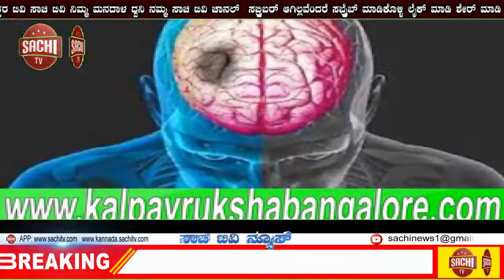ಬೆಳಗಾವಿ ಜಿಲ್ಲಾಡಳಿತದ ನಡೆ ಖಂಡಿಸಿ ಪ್ರತಿಭಟನೆ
ಶ್ರೀ ಬಿ ಎಸ್ ಯಡಿಯೂರಪ್ಪ
 ಮಾನ್ಯ ಮುಖ್ಯಮಂತ್ರಿಗಳು
 ಕರ್ನಾಟಕ ಸರ್ಕಾರ ವಿಧಾನಸೌಧ ಬೆಂಗಳೂರು.
 ವಿಷಯ. ಬೆಳಗಾವಿ ಪಿರನ್ವಾಡಿ ಯಲ ವೃತ್ತದಲ್ಲಿ ಸಂಗೊಳ್ಳಿ ರಾಯಣ್ಣ ಪ್ರತಿಮೆ ಸ್ಥಾಪಿಸಲು ಅಡ್ಡಿಪಡಿಸುತ್ತಿರುವ ರಾಷ್ಟ್ರೀಯ ಹೆದ್ದಾರಿ ಪ್ರಾಧಿಕಾರ ಮತ್ತು ಬೆಳಗಾವಿ ಜಿಲ್ಲಾಡಳಿತದ ನಡೆ ಖಂಡಿಸಿ ಪ್ರತಿಭಟನೆ ಮಾಡುವ ಕುರಿತು.
 ಮಾನ್ಯರೇ. ಕರ್ನಾಟಕದ ಗಂಡು ಮೆಟ್ಟಿದ ನಾಡು ವೀರರಾಣಿ ಚೆನ್ನಮ್ಮನ ಮತ್ತು ಕ್ರಾಂತಿವೀರ ಸಂಗೊಳ್ಳಿ ರಾಯಣ್ಣ ರ ಜನ್ಮಭೂಮಿ ಬೆಳಗಾವಿಯ ಪಿರನ್ವಾಡಿ ವೃತ್ತದಲ್ಲಿ ರಾಯಣ್ಣನ ಪ್ರತಿಮೆ ಸ್ಥಾಪಿಸಲು ಅನುಮತಿ ನಿರಾಕರಿಸುತ್ತಿರುವ ಭಾರತೀಯ ರಾಷ್ಟ್ರೀಯ ಹೆದ್ದಾರಿ ಪ್ರಾಧಿಕಾರ ಮತ್ತು ಬೆಳಗಾವಿ ಜಿಲ್ಲಾಡಳಿತದ ನಡೆಯನ್ನು ಕರ್ನಾಟಕ ರಕ್ಷಣಾ ವೇದಿಕೆ ಹಾಗೂ ಕ್ರಾಂತಿವೀರ ಸಂಗೊಳ್ಳಿ ರಾಯಣ್ಣ ಯುವಕ ಸಂಘ ತೀವ್ರವಾಗಿ ಖಂಡಿಸುತ್ತದೆ
          ರಾಯಣ್ಣನ ತನ್ನ ಜನ್ಮಭೂಮಿಯಲ್ಲಿ ರಾಯಣ್ಣನ ಪ್ರತಿಮೆಗೆ ಅಧಿಕಾರಿಗಳು ಇಲ್ಲಸಲ್ಲದ ನೆಪ ನೀಡಿ ಅನುಮತಿ ನಿರಾಕರಿಸುವುದು ನಿಜಕ್ಕೂ ನಾಚಿಕೆಗೇಡು ಸಂಭಾಜಿ, ಶಿವಾಜಿ,  ತಾನಾಜಿ ಯ ಪ್ರತಿಮೆಯ ಸ್ಥಾಪನೆ ಸಮಯದಲ್ಲಿ ತುಟಿಬಿಚ್ಚದ ಅಧಿಕಾರಿಗಳು ರಾಯಣ್ಣ ಚೆನ್ನಮ್ಮ ಅಮಟೂರ್ ಬಾಳಪ್ಪ ಸೇರಿದಂತೆ ಅನೇಕ ನಾಡ ಸೇನಾನಿಗಳ ಪ್ರತಿಮೆ ಸ್ಥಾಪನೆಗೆ ಮುಂದಾದಾಗ ಸುರಕ್ಷತೆ ಕಾನೂನು ಅನುಮತಿ ಟರಾವು ಭದ್ರತೆ ಸೇರಿದಂತೆ ಕೆಲಸಕ್ಕೆ ಬಾರದ ಕಾರಣಗಳ ನೆಪ ನೀಡಿ ತಡೆಹಿಡಿಯುವ ಕೆಲಸ ಮಾಡುತ್ತಿದ್ದಾರೆ
 ಬೆಳಗಾವಿಯ ಮರಾಠಿ ಮತಗಳಿಗಾಗಿ ಅಲ್ಲಿಯ ಕೆಲ ರಾಜಕಾರಣಿಗಳು ಈ ನಿರಾಭಿಮಾನ ದ ಸಂಚಿನ ಮೋಸಕ್ಕೆ ಕನ್ನಡಿಗರು ನಿರಂತರವಾಗಿ ಒಳಗಾಗುತ್ತಲೇ ಬಂದಿರುತ್ತಾರೆ ಬೆಳಗಾವಿ ಕನ್ನಡಿಗರು ತಮ್ಮತನವನ್ನು ಅಭಿಮಾನದಿಂದ ಪ್ರವೇಶಿಸಬೇಕಾದರ,, ಪೊಲೀಸರ ಅನುಮತಿ ಕೇಳುವ ಪರಸ್ಥಿತಿ ಬೆಳಗಾವಿಯಲ್ಲಿ ನಿರ್ಮಾಣವಾಗಿದೆ ರಾಜಕಾರಣಿಗಳು ಮರಾಠಿಯ ಯಾ ಮೋಹಕ್ಕೆ ಕನ್ನಡಿಗ ತನ್ನ ಸಂಪ್ರದಾಯ ಸಂಸ್ಕೃತಿ ಅಭಿಮಾನವನ್ನು ಭಯದಿಂದ ಬಲಿ ನೀಡುವ ಪರಿಸ್ಥಿತಿಗೆ ಬಂದು ನಿಂತಿದ್ದಾನೆ ಕನ್ನಡದ ನೆಲ, ಇಲ್ಲಿ ಕನ್ನಡವೇ ಸಾರ್ವಭೌಮ ಎನ್ನುವಂಥ ಗಂಡೆದೆಯ ರಾಜಕಾರಣದ ಗಂಡನ ಅವಶ್ಯಕತೆ ಬೆಳಗಾವಿ ಜಿಲ್ಲೆಗಿದೆ
 ಪಿರನ್ ವಾಡಿ ಜಂಕ್ಷನ್ ನಲ್ಲಿ ರಾಷ್ಟ್ರೀಯ ಹೆದ್ದಾರಿಯ ಪ್ರಾಧಿಕಾರದವರು ಟ್ರಾಫಿಕ್ ಸಮಸ್ಯೆ ನೀಡಿ ರಾಯಣ್ಣ ಪ್ರತಿಭೆಗೆ ಸ್ಥಾಪನೆಗೆ ಅನುಮತಿ ನಿರಾಕರಿಸುತ್ತಿರುವುದು ನಿಜಕ್ಕೂ ದುರಂತ ಅದೇ ರಥದಲ್ಲಿ ಇನ್ನು ಕೆಲವರ ಪ್ರತಿಮೆಗಳಿವೆ ಈ ಪ್ರತಿಮೆಗಳಿಂದ ಟ್ರಾಫಿಕ್ ಸಮಸ್ಯೆ ಉಂಟಾಗುವುದಿಲ್ಲ ವೇ ಎನ್ನುವುದು ಕರ್ನಾಟಕ ರಕ್ಷಣಾ ವೇದಿಕೆ ಹಾಗೂ ಕ್ರಾಂತಿವೀರ ಸಂಗೊಳ್ಳಿ ರಾಯಣ್ಣ ಯುವಕ ಸಂಘ ಪ್ರಶ್ನೆ? ರಾಷ್ಟ್ರೀಯ ಹೆದ್ದಾರಿಯ ಪ್ರಾಧಿಕಾರದ ಅಧಿಕಾರಿಗಳು ನೀಡುತ್ತಿರುವ ಈ ಸುಳ್ಳು ವರದಿಗಳನ್ನೇ ನಂಬುತ್ತಿರುವ ಬೆಳಗಾವಿಯ ಜಿಲ್ಲಾಡಳಿತ ರಾಯಣ್ಣನಿಗೆ ಅವಮಾನ ಮಾಡುವ ಕೆಲಸ ಮಾಡುತ್ತಿದೆ ನಿಜಕ್ಕೂ ಈ ನಾಡಿನ ದುರಂತ ಇಂತಹ ನೀಚ ಮನಸ್ಥಿತಿಯನ್ನು ಬೆಳಗಾವಿ ಜಿಲ್ಲಾ ಆಡಳಿತ ತಕ್ಷಣ ಬದಲಿಸಿಕೊಳ್ಳಬೇಕು
 ಪಿರನ್ವಾಡಿ ಜಂಕ್ಷನ್ನಲ್ಲಿ ವೃತ್ತದಲ್ಲಿ ಸಂಗೊಳ್ಳಿ ರಾಯಣ್ಣ ಪ್ರತಿಮೆಯನ್ನು ಬೆಳಗಾವಿ ಜಿಲ್ಲಾಡಳಿತವೇ ಯಾವುದೇ ಸಬೂಬು ನೀಡದೆ ಸ್ಥಾಪಿಸಬೇಕು ಒಂದು ವೇಳೆ ಜಿಲ್ಲಾ ಆಡಳಿತ ರಾಷ್ಟ್ರೀಯ ಹೆದ್ದಾರಿ ಪ್ರಾಧಿಕಾರದ ಅಧಿಕಾರಿಗಳ ಮಾತು ಕೇಳಿ ಅಸಡ್ಡೆತನ ತೋರಿದೆ ಆದರೆ ಕರ್ನಾಟಕ ರಕ್ಷಣಾ ವೇದಿಕೆ ಹಾಗೂ ಕ್ರಾಂತಿವೀರ ಸಂಗೊಳ್ಳಿ ರಾಯಣ್ಣ ಯುವಕ ಸಂಘ ಪ್ರತಿಮೆ ಸ್ಥಾಪಿಸಿ ಕ್ರಾಂತಿವೀರ ರಾಯಣ್ಣನಿಗೆ ಗೌರವ ಸಲ್ಲಿಸುವ ಕೆಲಸ ಮಾಡಲಿದೆ ಎಂದು ಈ ಮೂಲಕ ತಿಳಿಸಲು ಇಚ್ಚಿಸುತ್ತೇವೆ ಆ ಸಮಯದಲ್ಲಿ ಏನಾದರೂ ಕಾನೂನು-ಸುವ್ಯವಸ್ಥೆ ದಕ್ಕೆಯಾದರೆ ಅದಕ್ಕೆ ಬೆಳಗಾವಿ ಜಿಲ್ಲಾಡಳಿತವೇ ನೇರವಾದ ಹೊಣೆ ಹೊರಬೇಕಾಗುತ್ತದೆ ಎಂದು ಈ ಮೂಲಕ ಎಚ್ಚರ ಸುತ್ತಿದ್ದೇವೆ
      ಧನ್ಯವಾದಗಳೊಂದಿಗೆ
 ಇದೇ ಸಂದರ್ಭದಲ್ಲಿ
ತಾಲೂಕ ಅಧ್ಯಕ್ಷರು ಉದಯ ಚಿಕ್ಕಣ್ಣವರ್. ಮಾದೇವ ಮುರುಗೋಡ ವಿನಾಯಕ್ ಪಸಲ್ಕರ್ ದೀಪಕ್ ಬಾಳಿಕಾಯಿ ಸಾಗರ್ ಲಮಾಣಿ ಉಮೇಶ್ ಮಾದರ್ ಬಸವರಾಜ್ ಆಡಿನ ಶರೀಫ್ ನದಾಫ್ ದೇವೇಂದ್ರ. ಪಕೀರ ಹುಲಿ ಕಿರಣ್ ಸಂಪಗಾವಿ.
 ಮುರುಗೋಡ ಉಪತಹಶೀಲ್ದಾರ್ ಮೂಲಕ ಮಾನ್ಯ ಮುಖ್ಯಮಂತ್ರಿಗಳಿಗೆ ಮನವಿ ಸಲ್ಲಿಸಲಾಯಿತು

ಕರ್ನಾಟಕ ರಕ್ಷಣಾ ವೇದಿಕೆ ಸೌದತ್ತಿ ತಾಲೂಕ ಘಟಕ ಹಾಗೂ ಕ್ರಾಂತಿವೀರ ಸಂಗೊಳ್ಳಿ ರಾಯಣ್ಣ ಯುವಕ ಸಂಘ ಮುರುಗೋಡ ವತಿಯಿಂದ ಉಪ ತಹಸೀಲ್ದಾರ್ ಗೆ ಮನವಿ ಸಲ್ಲಿಸಲಾಯಿತು ಈ ಸಂದರ್ಭದಲ್ಲಿ ರಾಯಣ್ಣ ವೃತ್ತದಿಂದ ಪ್ರತಿಭಟನೆ ಮೂಲಕ ನಾಡಕಚೇರಿ ತೆರಳಿ ಮನವಿ ಸಲ್ಲಿಸಲಾಯಿತು